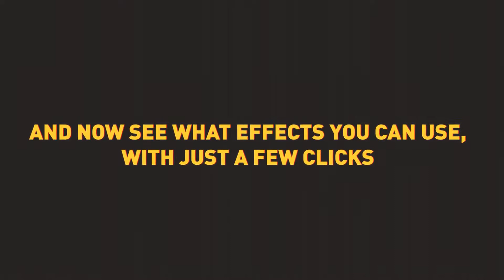Glitch Promo | After Effects template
Last Update: 23 February 16
Created: 12 November 15
After Effects Version: CC 2015, CC 2014, CC, CS6, CS5.5, CS5
Universal Expressions: Yes
Length: 0:40, 2:00
Resolution: 1920x1080
File Size: 39MB
Media Placeholders: 25
Text Placeholders: 25
Category: (video-displays)

Description: Hello! We bring you a new After Effects project - unique and dynamic Glitch Promo! Project features:
Universal Expressions: 25 Media Placeholders 25 Text placeholders Full HD (1080p) resolution After Effects CS5 and above No plugins required Composition control Easy Customization - Fast Render Time Video tutorial included Fonts used and Soundtrack and...